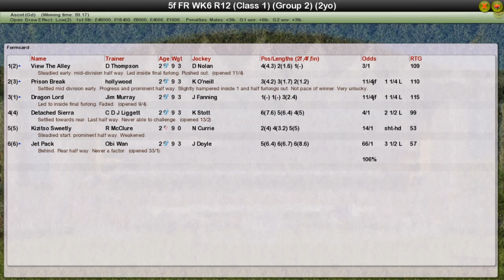FR WK6 R12 Norfolk Stakes